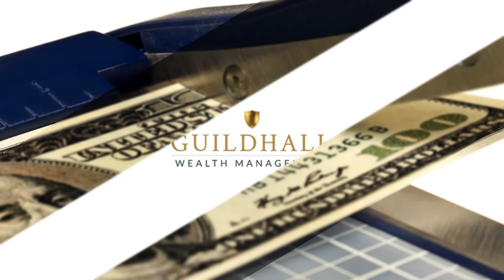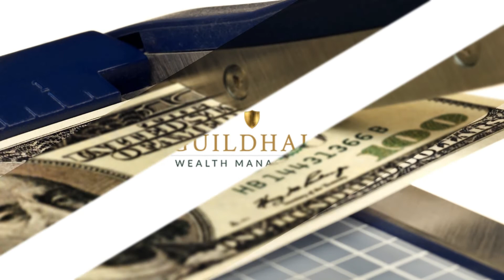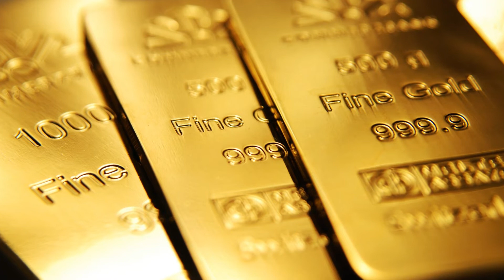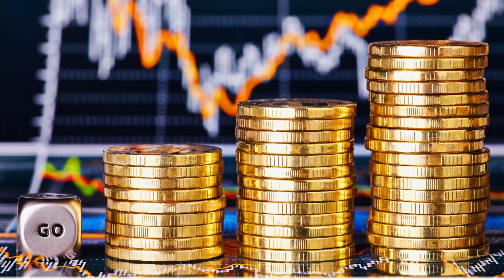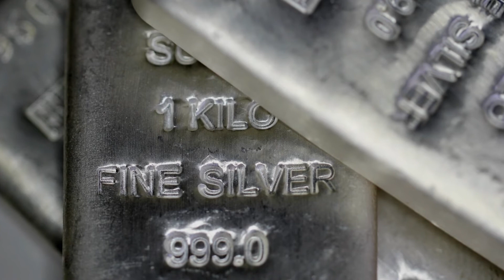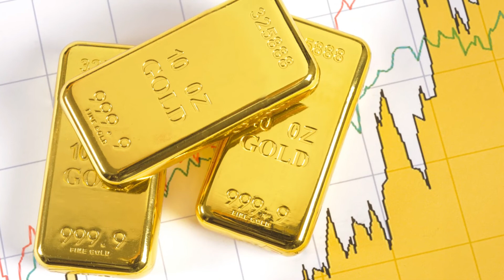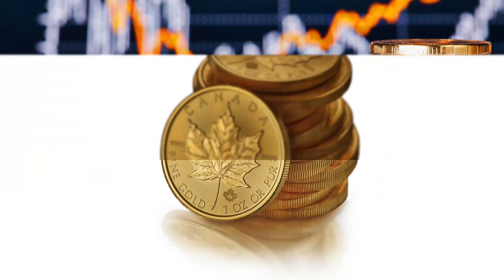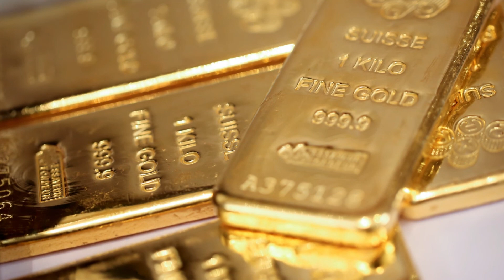The Energy of Gold and Silver with Special Guest Tracy L Clark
GuildhallWealth.com
GuildhallPreciousMetals.com

On today's episode, Jeremy and Jerry are joined by High Impact Energy Coach Tracy L. Clark. The market is changing, now our perspectives need to change. Tracy, Jeremy and Jerry discuss how energy, silver, and gold will have an impact on you.